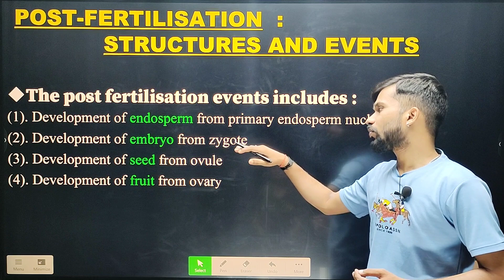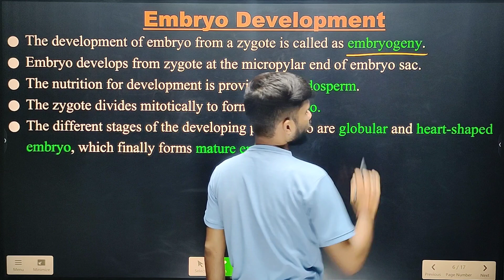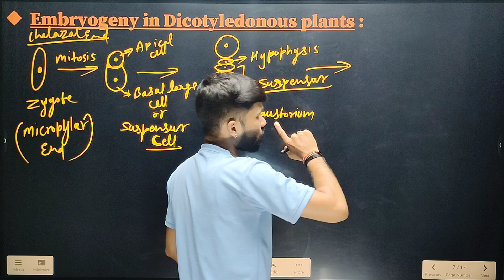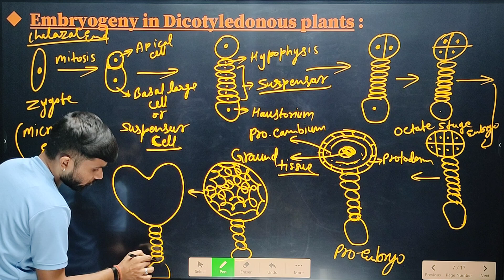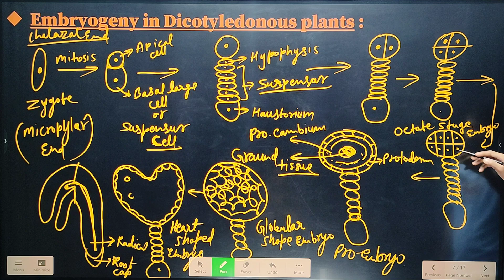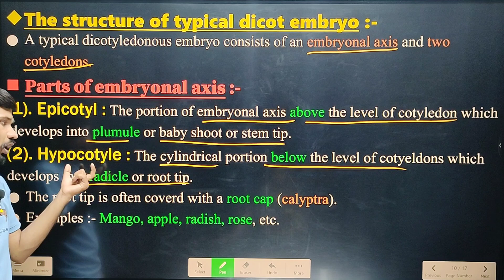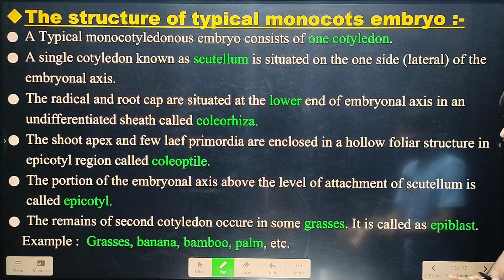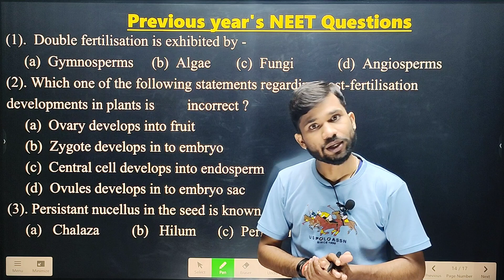SEXUAL REPRODUCTION IN FLOWERING PLANTS -12th | Embrygenesis | Embryogeny | Dicot And Monocot Embryo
SEXUAL REPRODUCTION IN FLOWERING PLANTS -12th | Embrygenesis | Embryogeny | Dicot And Monocot Embryo | @HamRahiAcademyIndore

Hiii
I am HamRahi Sir, welcome to all of you in Hamrahi academy indore.You will get all the unforgettable and conceptual videos in this channel.

Topics Covered

Sexual reproduction in flowering plants neet
Sexual reproduction in flowering plants cbse
Sexual reproduction in flowering plants introduction
Sexual reproduction
Sexual reproduction in flowering plants one shot
Pistil
Structure of ovule
Structure of female gametophyte
Structure of Pistil
Types of ovule
Orthotropous
Anatropous
Hemianatropous
Campylotropous
Amphitropous
Circinotropous
Syncarpous ovary
Apocarpous ovary
Megasporogenesis
Microsporogenesis
Megagametogenesis class 12
Megasporogenesis class 12
Female gametophyte
Embryology
Sexual reproduction in flowering plants 12 hamrahi sir
Events in sexual reproduction in flowering plants
Events in reproduction
Pre fertilisation events
Pollination
Types of pollination
Types of pollination class 12
Types of pollination neet
Types of pollination by hamrahi sir
Types of pollination ncert
Types of pollination hamrahi academy indore
Types of pollination on the basis of source of pollen grain
Types of pollination on the basis of pollination agents
Autogamy
Geitonogamy
Xenogamy
Allogamy
Hydrophily
Anemophily
Entomophily
Ornithophily
Chiropterophily
Malacopholy
Myrmecophily
Pollen Pistil Interaction
Fertilisation
Post fertilisation events
Previous 7 Years Questions with answers
Previous years questions
Neet previous years papers with solutions
Neet previous papers with solutions
Neet paper with solutions
Neet last years paper
Neet previous years questions papers with solutions pdf
Double fertilisation
Double fertilisation in plants
Fertilisation In Plants
Double fertilisation in flowering plants
Double fertilisation class 12
Endosperm development
Endosperm development class 12
Endosperm development in flowering plants
Embryology
Embryogeny
Embryogeny in flowering plants
Embryogenesis
Embryogeny in dicot
Embryogeny in monocot
Embryogeny in angiosperms